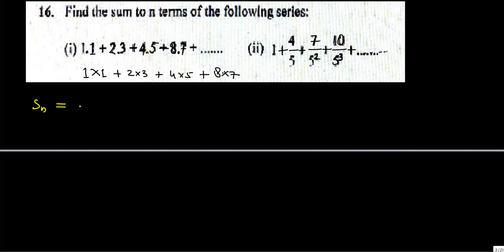AGP: Arithmetico-Geometric Progression concepts and fundamental problems for jeemain | Lec 7 Part 1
Sequence & Series: Lecture series for IIT JEE Main and Advanced by Ramesh Chandra B. Tech IIT Kanpur, Lecture 7 Part 1

Regards
Admission Open | Enquire 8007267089, 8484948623